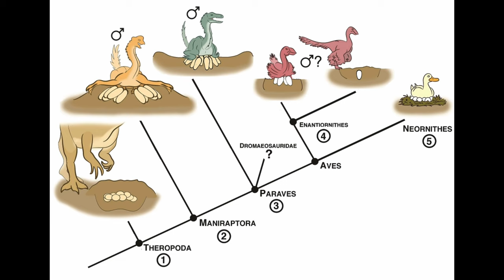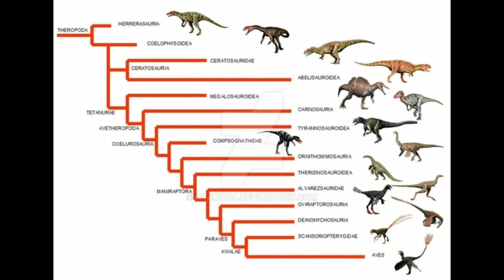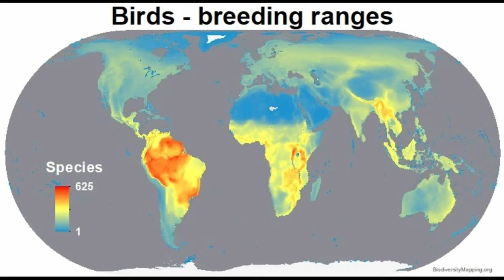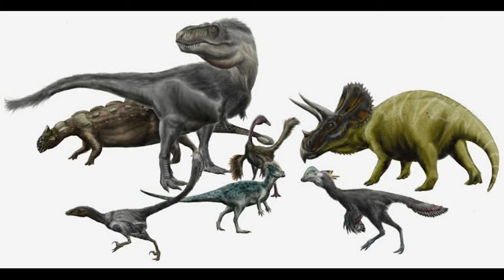Birds evolution : Are they modern Dinosaur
he evolution of birds began in the Jurassic Period, with the earliest birds derived from a clade of theropod dinosaurs named Paraves.Birds are categorized as a biological class, Aves. For more than a century, the small theropod dinosaur Archaeopteryx lithographica from the Late Jurassic period was considered to have been the earliest bird. Modern phylogenies place birds in the dinosaur clade Theropoda